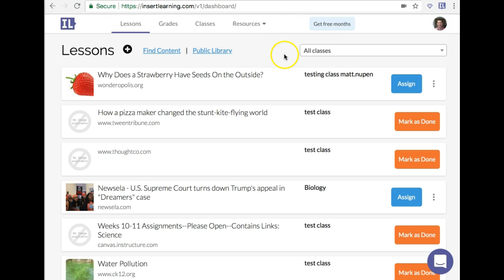How to Update Payment Credit Card Information